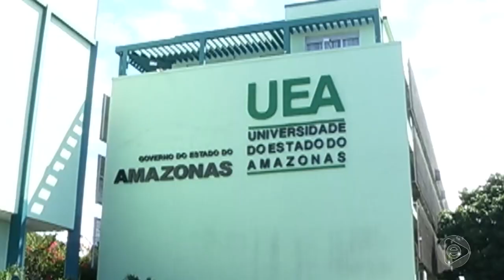6 Horas Notícias – 26 11 2019 02º Bloco